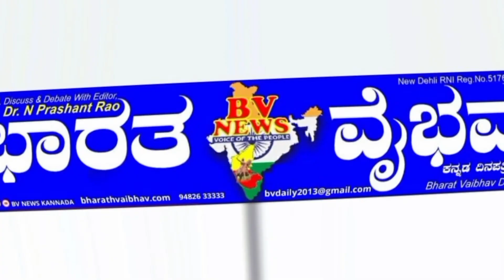ಸವದತ್ತಿ | ಮಾತ್ರೆಗಳನ್ನ ಸೇವಿಸಿ 55 ಮಕ್ಕಳು ಅಸ್ವಸ್ಥ -ಆಸ್ಪತ್ರೆಗೆ ದಾಖಲು